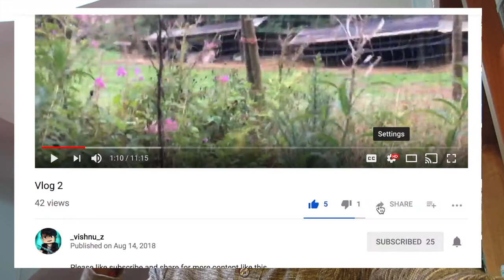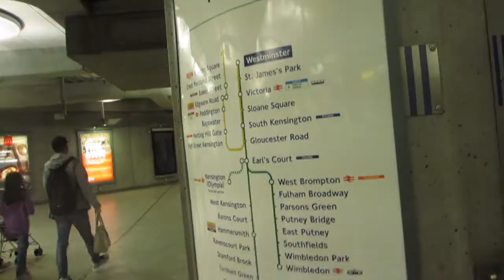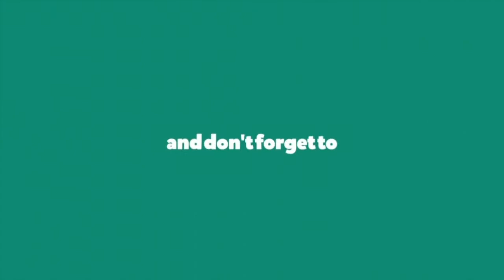Going Far -Vlog 3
Please subscribe and share if you liked this video.Enjoy and click that little bell to get notifications .Also I will Give a shoutout in the next video.If we get 10 likes on this video i will fall into a lake !!!